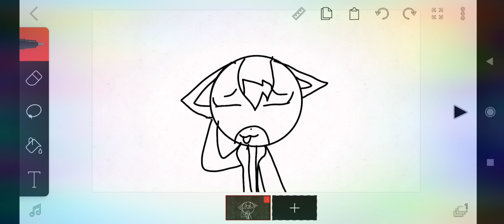I'm going to post old memes..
sorryyyyy.